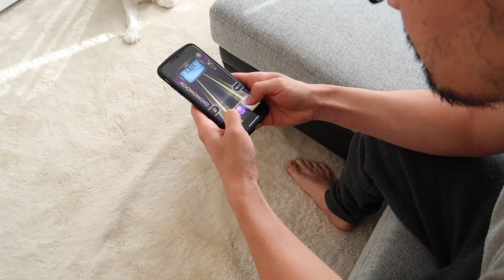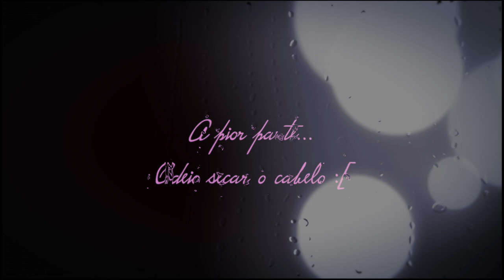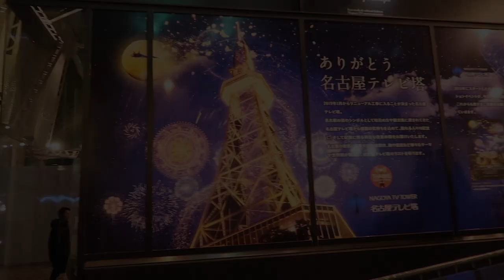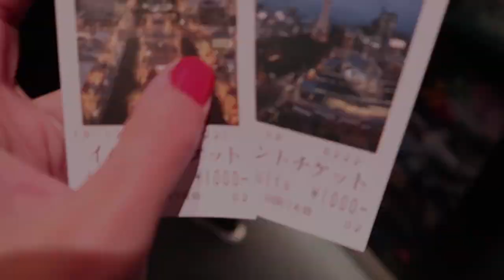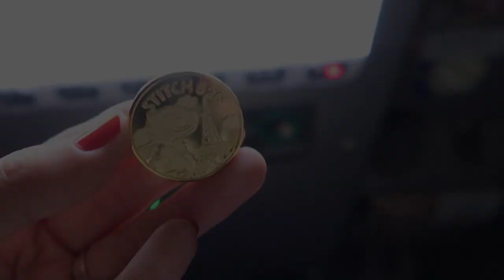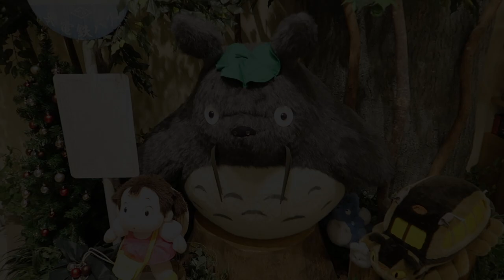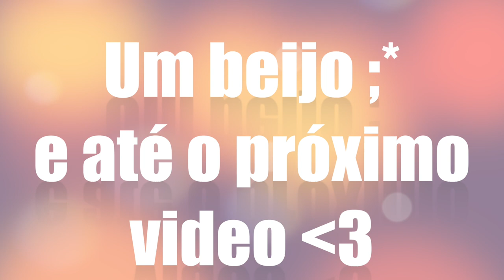VLOG| NAGOYA TV TOWER - City Light Fantasia✨ + NIVER DA KAORI🎈